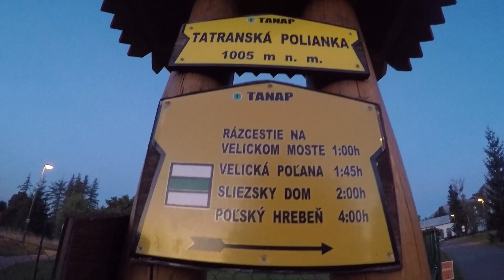Gerlachovský štít 2018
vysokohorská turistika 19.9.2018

Velký zážitek!